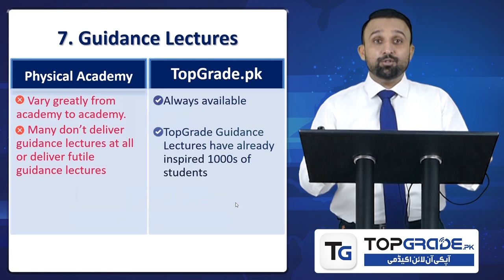Dr Muazzam Manzoor Explores Guidance Lectures on the Divergence b/w Physical and Online Academies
In this insightful exploration, Dr. Muazzam Manzoor delves into the nuances of guidance lectures, comparing the divergence between Physical and Online Academies. In this video, Dr. Manzoor examines the unique aspects of delivering guidance lectures in traditional physical classrooms as opposed to the dynamic online learning environment. Specifically focusing on the divergence, he shares valuable insights into the strengths and considerations of both learning approaches. Whether you're a student seeking effective guidance or an educator interested in refining teaching methods, this exploration provides valuable perspectives on the distinct characteristics of guidance lectures in different educational settings. Don't miss the opportunity to gain insights from Dr. Muazzam Manzoor as he navigates through the divergence between Physical and Online Academies in the context of guidance lectures.